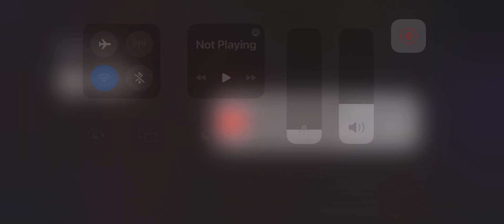Yubel Gets Purified Rainbow Dragons Crystal Beast Yugioh Master Duel